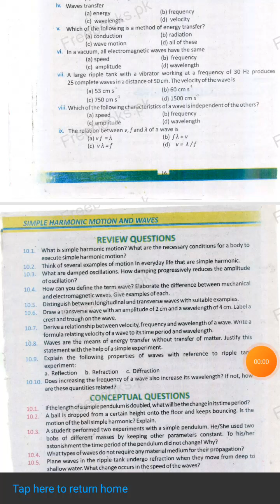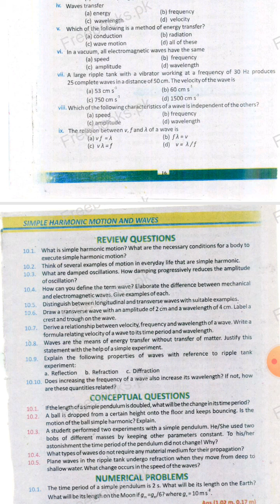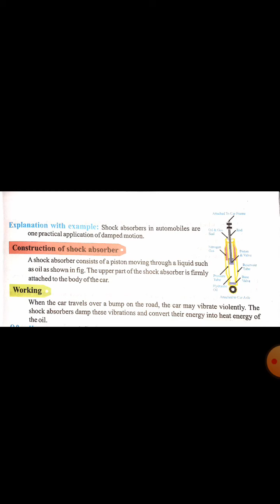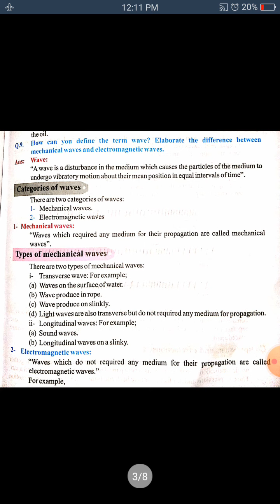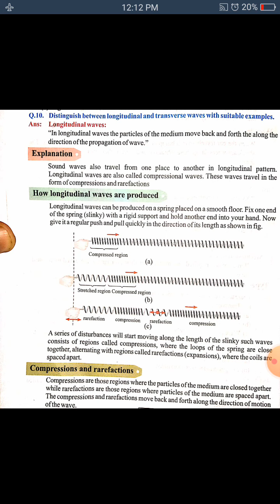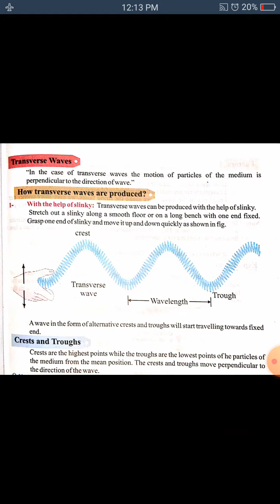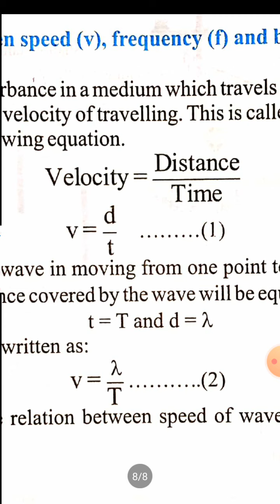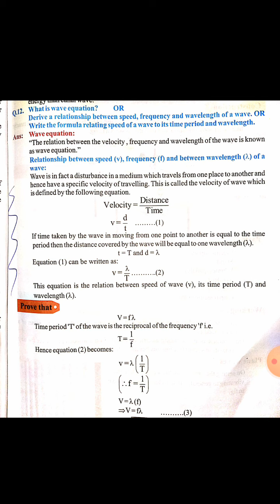physics 10th class first chapter exercise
1st chapter exercise
Answers of the questions are cleared in this video
Abdur rehman